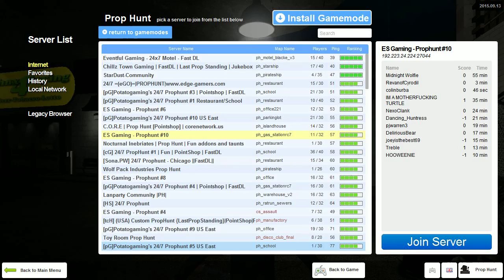Gmod Prop Hunt: Baby On The Loose